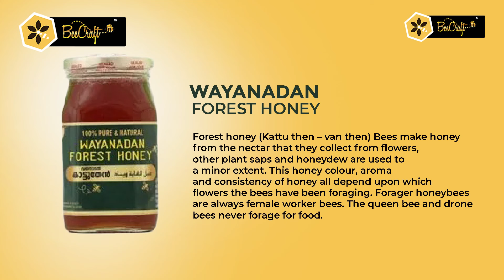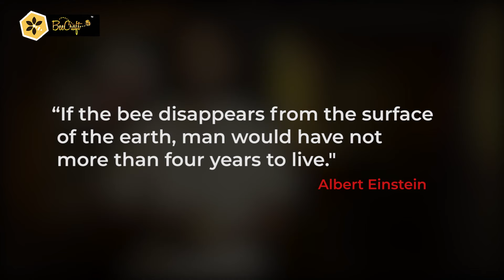തേൻ ഒന്നല്ല പലവിധം, ഉപയോഗമോ അതിലേറെ!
ആരോഗ്യ രംഗത്ത് പ്രത്യേകിച്ചും ആയുർവേദമേഖലയിൽ കൂടുതലായും ഉപയോഗിക്കുന്ന പലവിധം തേനിനെ കുറിച്ചും അതിന്റെ ഉപയോഗങ്ങളെ കുറിച്ചുമാണ് ഈ വീഡിയോ ചർച്ച ചെയ്യുന്നത്.

1: സിഡർ ഹണി
2:മലന്തേൻ
3:കാട്ടുതേൻ
4:Ajwain Honey
5:sunflower honey
6: തുളസി ഹണി
7: Mustard Honey
8:Coriander honey
9:ലിച്ചി ഹണി
10:ചെറുതേൻ
11:പൂമ്പൊടി
എന്നിവയെ കുറിച്ച് കൃത്യമായും മനസിലാക്കാൻ ഈ വീഡിയോ നിങ്ങളെ സഹായിക്കും.കൂടാതെ ഇത്തരത്തിൽ  തേനുകളുടെ പ്രോസസ്സിംഗ്, പാക്കേജിങ് എന്നിവയെ കുറിച്ചും ഒരു തേനിച്ച വിരിഞ്ഞിറങ്ങുന്നതു മുതൽ തേൻ എടുക്കുന്നത് വരെയുള്ള യാത്രയും വളരെ രസകരമായി കാണാൻ ഹണി മ്യുസിയം വിസിറ്റ് ചെയ്യു.

Come, Lets Visit
India's First - Ever
HONEY MUSEUM

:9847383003